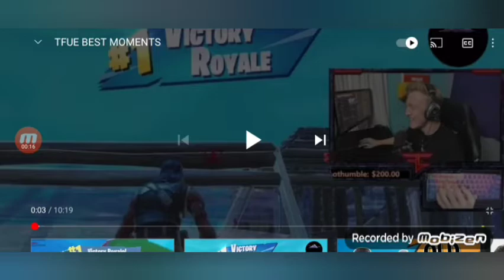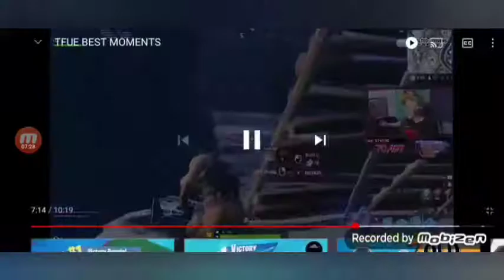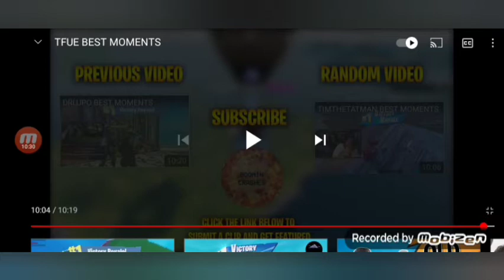REACTING TO TFUE'S BEST MOMENTS IN FORTNITE